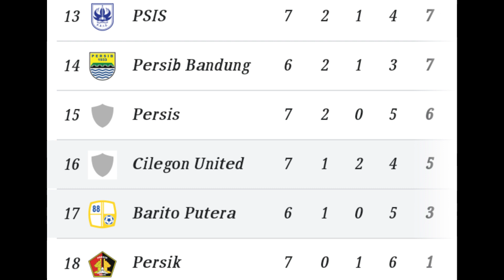Psm makassar vs Persib Bandung - Hasil BRI liga 1 2022 hari ini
psm makassar menghadapi persib Bandung dalam laga lanjutan BRI liga 1 2022 pekan ke 7 di stadion bj habibie Pare-Pare
Hasil psm makassar vs persib Bandung
Hasil psm makassar vs persib Bandung  hari ini
hasil psm vs persib liga 1 2022
hasil psm vs persib BRI liga 1 hari ini

psm makassar berhasil mengalahkan persib Bandung dengan skor 5-1
persib Bandung menyerah 1-5 dari psm makassar